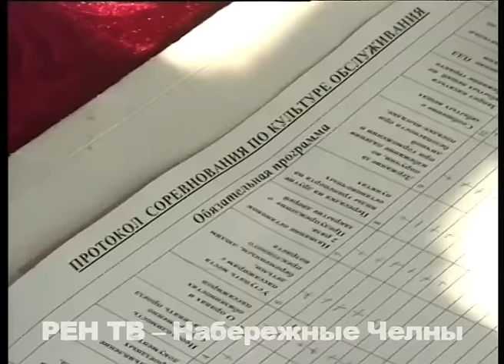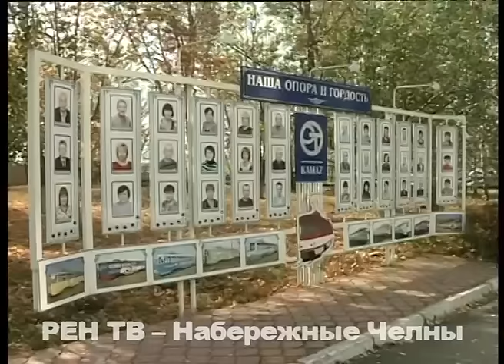Конкурс профмастерства вагоновожатых - 2015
Для людей этой профессии рабочий день протекает под стук колёс, а видеть в их рядах многие привыкли исключительно прекрасный пол. «Электротранспорт» сегодня показал, на что способны его очаровательные сотрудницы.